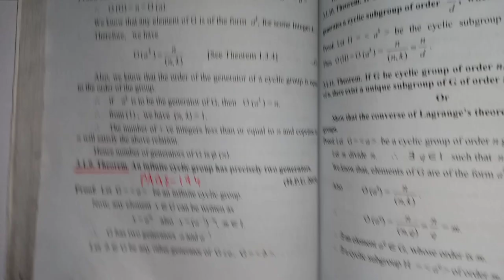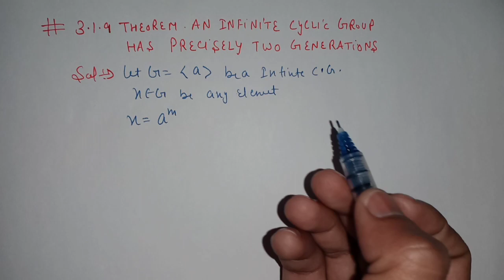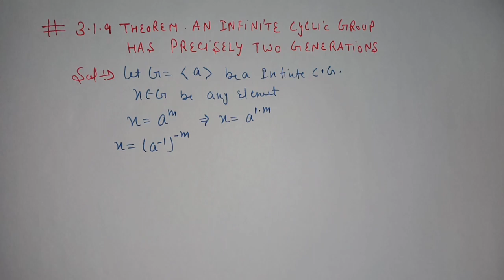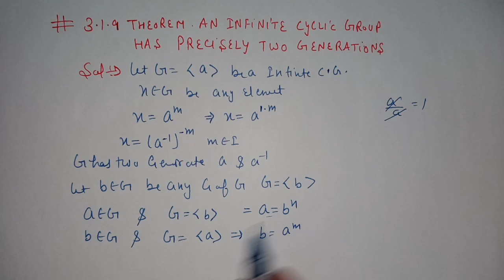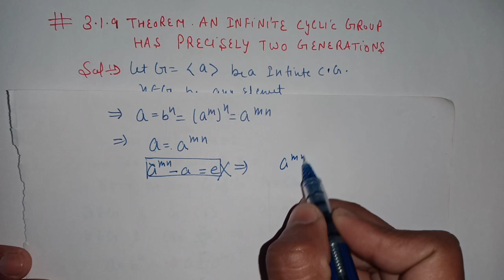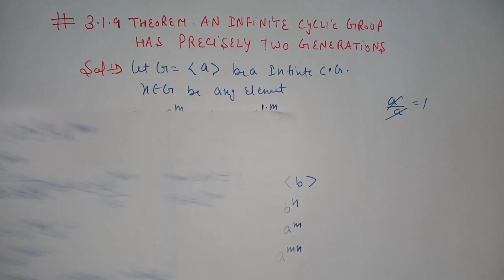B.sc 2nd year || ALGEBRA || Cyclic Group Normal Subgroup || Theorem-3.1.9